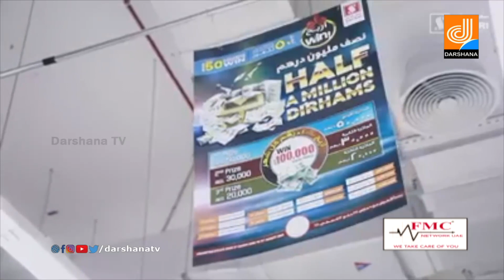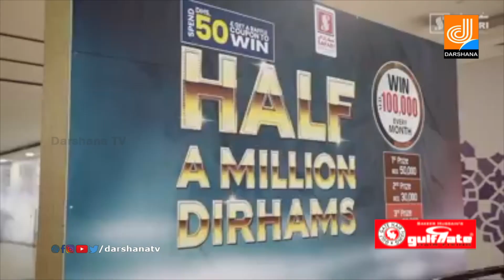ARABIAN EXPRESS I EPISODE 61 I DARSHANA TV